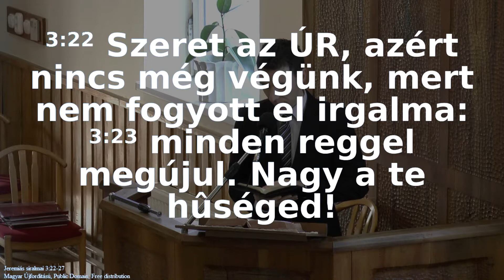Újat tervezek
2016. január 1. péntek délelőtti Igehirdetés.
Szolgál: Uzonyi Barnabás lelkipásztor testvér.
Igehely: Jeremiás siralmai 3:22-27.

"22 Szeret az Úr, azért nincs még végünk, mert nem fogyott el irgalma:
23 minden reggel megújul. Nagy a te hűséged!
24 Az Úr az én osztályrészem - mondom magamban -, ezért benne bízom.
25 Jó az Úr a benne reménykedőkhöz, a hozzá folyamodókhoz.
26 Jó csendben várni az Úr szabadítására.
27 Jó, ha a férfi már ifjúkorában igát hordoz."